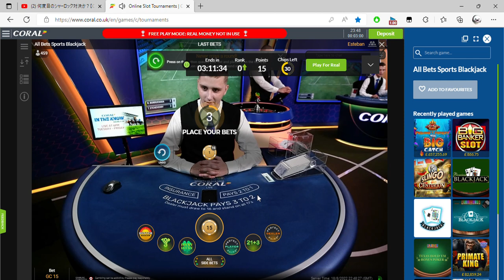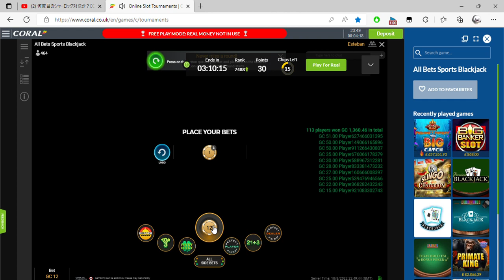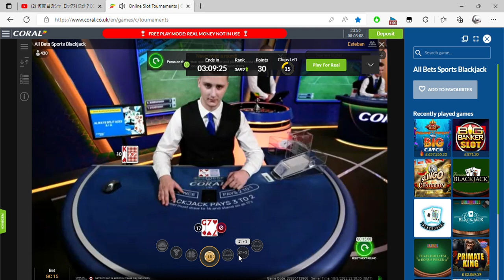Online Slot Tournaments Coral co uk and 1 more page Personal Microsoft​ Edge 2022 08 18 23 45